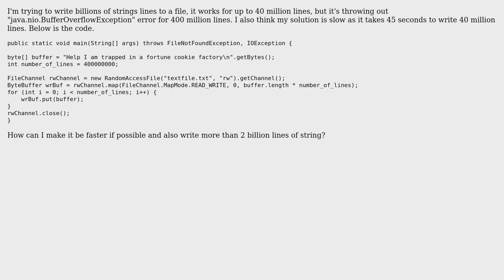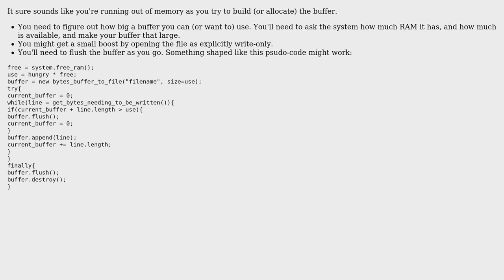Writing billions of lines to text file in java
With thanks & praise to God, and with thanks to the many people who have made this project possible! | Content (except music & images) licensed under CC BY-SA | Music | Images & others | With thanks to user ShapeOfMatter user Hither Joe and the Stack Exchange Network Trademarks are property of their respective owners. You are responsible for your own actions.